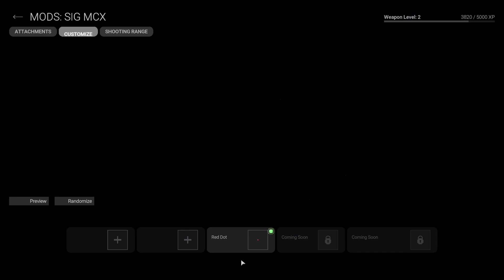FIRST TIME IN COMBAT MASTER (SEASON 1 PC - #1) With Live Commentary + Thoughts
First 2 matches of Combat Master on PC.
FFA Deathmatch & Search & Destroy.